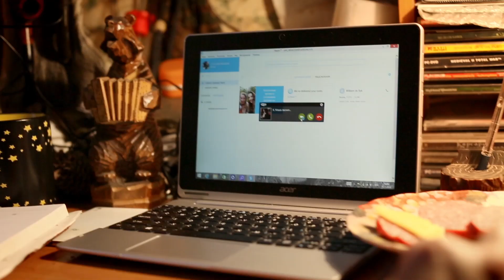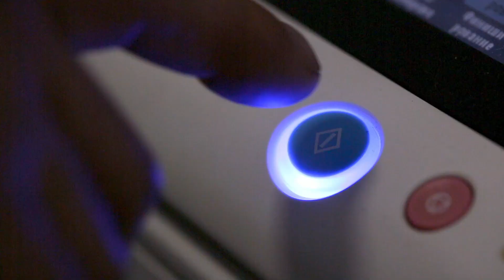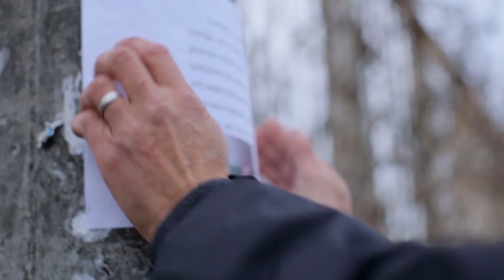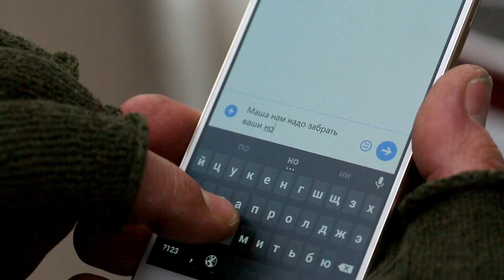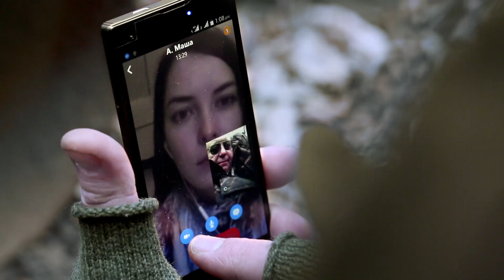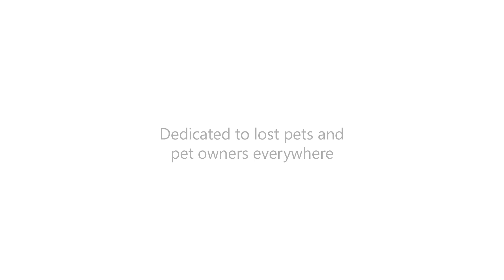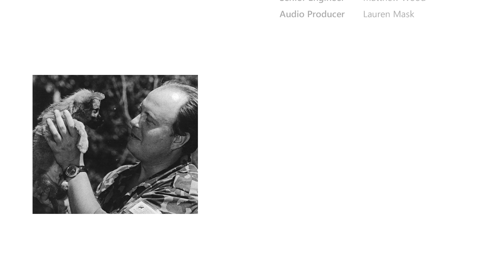Moscow's greatest pet detective in "Finding Donut"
For 25 years, Valeriy Sugrobov has been searching the streets of Moscow for everything from cats and dogs to crocs and hedgehogs — if it’s a pet and it’s lost, he’ll find it (most of the time). Before turning his talents to the field of pet detection, Valeriy had been a police officer in Moscow. With all this experience under his belt, being a pet detective is a job Valeriy not only takes very seriously, but one at which he is incredibly talented.

Agency: Pereira & O’Dell
Executive Creative Director: Jamie Robinson
Creative Director: Jonathan Woytek
Associate Creative Director: Michael Gurman
Associate Creative Director: Brett Beaty
Senior Art Director: Ben Sweitzer
Senior Copywriter: Gabriel Miller
Copywriter: Simon Friedlander
Head of Production: Jeff Ferro
Senior Broadcast Producer: Bill Spangler
Post Producer: Ro Weitekamp
Senior Integrated Producer: Jason Mar
Co-Director of Client Services: Ivy Truong
Senior Account Executive: William de Ryk
Strategy Director: Molly Cabe
Strategy Director - Media and Distribution: Jasmine Summerset

Production Company:  Station Film
Director:  Peking (Gregory Mitnick and Nat Livingston Johnson)
Executive Producer:  Caroline Gibney, Michael Di Girolamo
Line Producer:  Sarah McMurray

Editorial and Post: Umlaut Films
Editor: Jessica Congdon
Assistant Editor: Michael Pavoni
Color: Ivan Miller
Online: Ivan Miller
Executive Producer: Gina Locurcio
Producer: Kelly Gibbs

Composer: Victor Magro
Executive Producer: Maxwell Gosling

Sound Mix: One Union Recording Studios
Senior Engineer: Eben Carr
Senior Engineer: Matthew Wood
Audio Producer: Lauren Mask